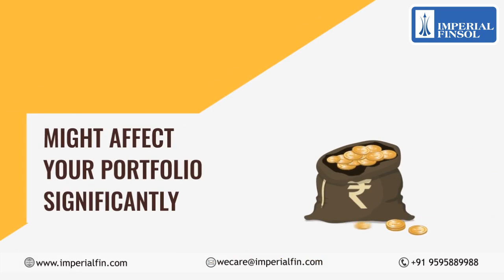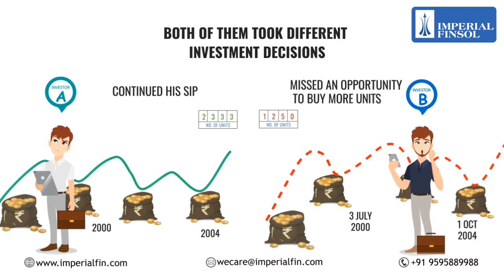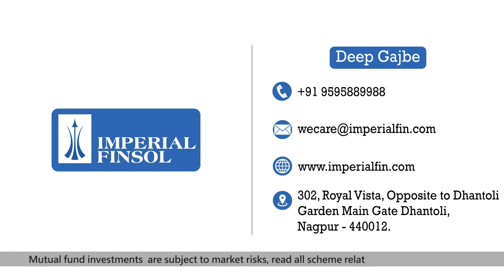Biggest Opportunity for Mutual Fund Investors | Imperial Money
Don't panic and stay invested

In the short term your portfolio may lose shine and drop in value due to volatility. However, if you have a longer time horizon of, say, 5-10 years, don't get disheartened by bad news and stay invested. You are bound to recover and make better returns on your investments.

“The most important quality for an investor is temperament, not intellect.” - Warren Buffett